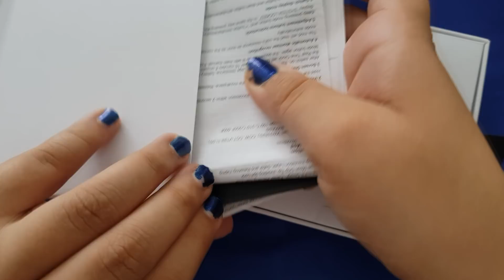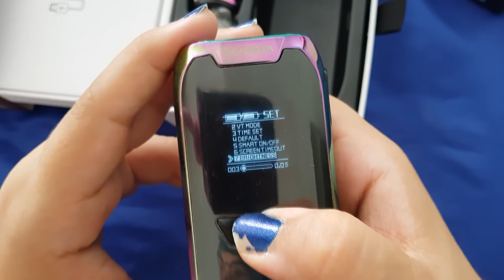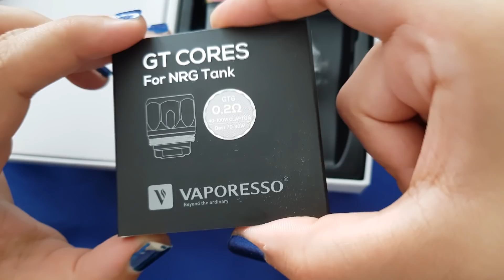Review Vaporesso Revenger (PT - BR)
Aqui veremos o básico sobre o aparelho, desmontando o atomizador e alguns comandos básicos.

( Kit comprado na VapCWB )

Siga no instagram @jujuicesreview !

ERRATA:  O modo bypass só se COMPORTA COMO UM MECÂNICO, não possui os mesmos riscos!